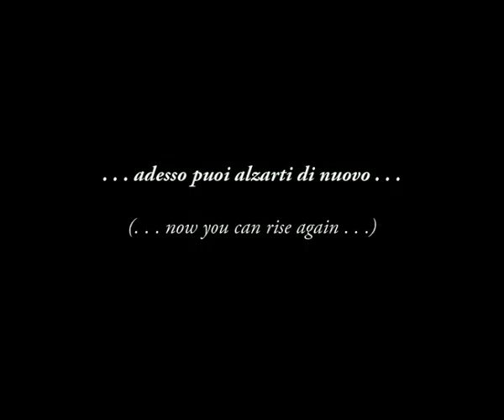DEMOLITION PROJECT OF A MOTOR ROAD IN ITALY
ROCK DRILLING AND BLASTING CONSULTING & SERVICES,
 IN THE MINING AND CIVIL ENGINEERING FIELDS.
We are in Dar es Salaam, Tanzania
Our company: MINESTONE LIMITED
                          27/29 Nyerere Road
                          P.O.Box 7891